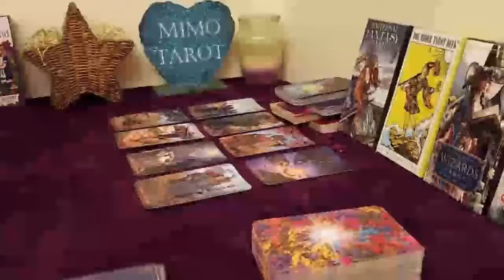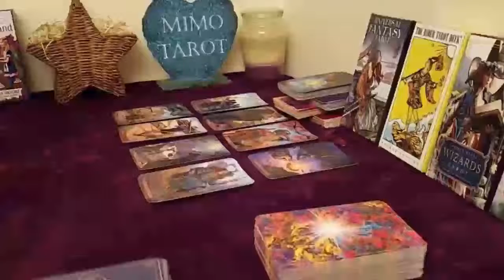Cancer Tarot Love Reading How They Feel Will Make u Shook !!